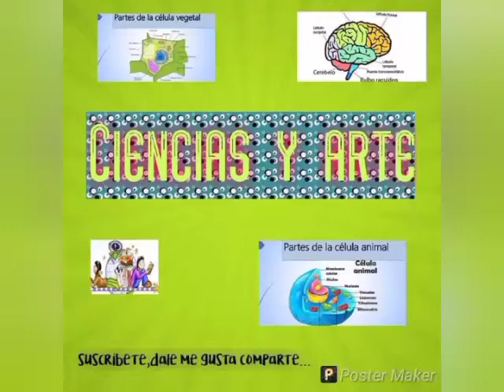Como dibujar la region andina, colombia